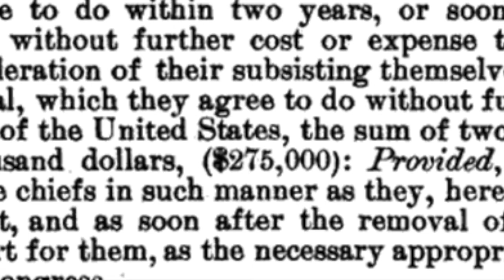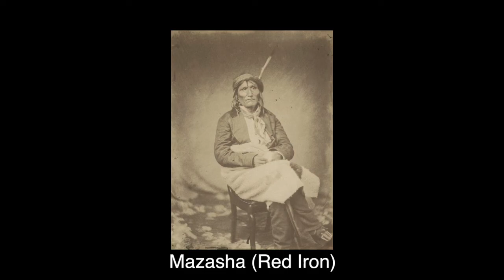Lesson 3 - Near Violence at Traverse des Sioux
Lessons from the novel Ceding Contempt by Colin Mustful.

Information sourced from William Watts Folwell, A History of Minnesota, Vol. 1 (St. Paul:  Minnesota Historical Society, 1922); Index to the Executive Documents, Printed by Order of the Senate of the United States, First-Session, Thirty-Third Congress, 1853-'54, (Washington: Beverly Tucker Senate Printer, 1854); and Indian Affairs Laws and Treaties, Volume 2, Edited by Charles Joseph Kappler.  Images sourced from MNHS Collections.  Music sourced from Apple Loops.